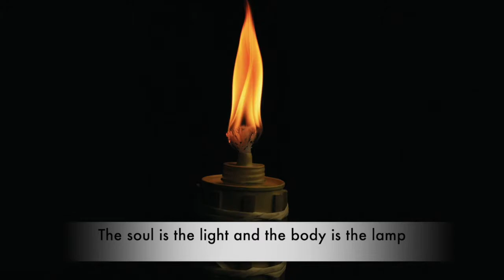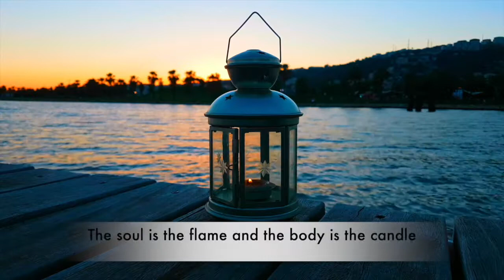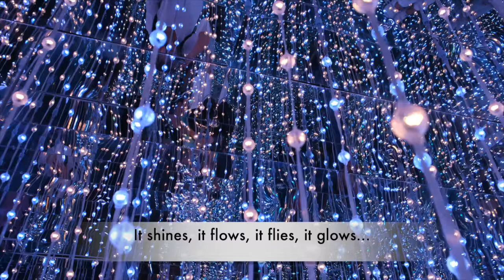THE SOUL IS THE SUN (Nancy Ward)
Words & Music: Nancy Ward, Arranged and produced by Edwin G. Edpalina of Mt. Carmel Productions from Songs for Bahá’í Children’s Classes, Grade 2 of Ruhi Institute, Colombia, published by Palabra Press. Vocals Performed by Shabnam Mockon, Guitar tracks by Popoy Sabellina & Richie Malamug of Firefly Band.Free Stock Videos from courtesy of